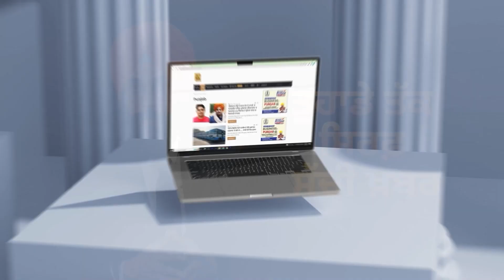ਪਹਿਲਵਾਨਾਂ ਲਈ ਕੱਠੇ ਹੋ ਗਏ Rakesh Tikait, ਧੱਕ ਪਾਉਣ ਨੂੰ ਤਿਆਰ | D5 Channel Punjabi | Wrestler Protest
ਪਹਿਲਵਾਨਾਂ ਲਈ ਕੱਠੇ ਹੋ ਗਏ Rakesh Tikait, ਧੱਕ ਪਾਉਣ ਨੂੰ ਤਿਆਰ, ਹੁਣ Jantar Mantar ’ਤੇ ਪਊ ਗਾਹ | D5 Channel Punjabi | Wrestler Protest